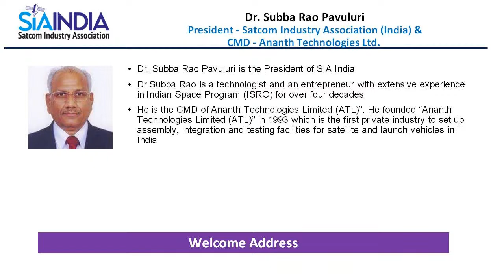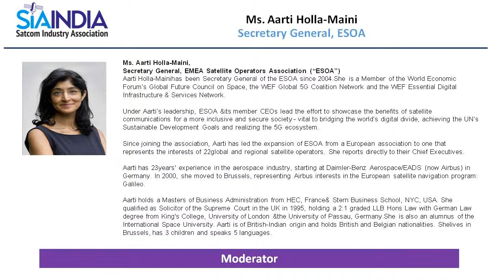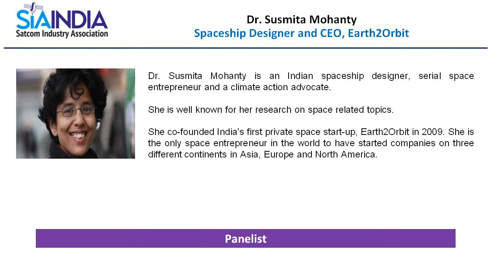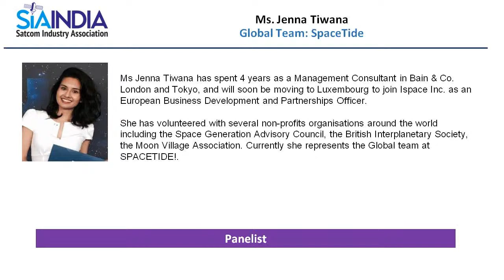Tech Women in Space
World Space Week is a UN-declared celebration of space held annually, every October 4 to 10. It is the largest space event, with over 8,000 events reported in 2019 and held in 96 countries. These events are organized by thousands of organizations, including space agencies, aerospace companies, astronomy clubs and museums.
This year the theme is ‘Women in Space.
SIA-India, a young and vibrant association created to represent the ‘Space’ ecosystem in India, is supporting this event. We have a panel discussion by eminent women speakers who have made a mark for themselves in the space tech/business.
This panel talks about the immense opportunities created by the opening up of the space economy by the GoI. With the Indian industry gearing up to take its place as a world leader in ‘Space’, the wide choice of career options make this a very exciting place to be in.